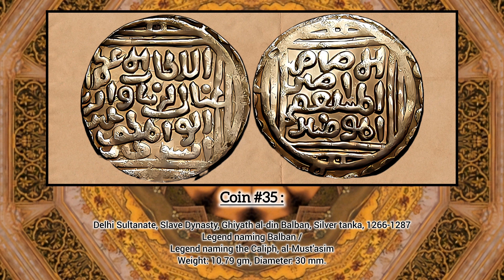50 Coins In 2,500 Years | Coins Of India | Coins Of Indian History | Rare Coins Of India | Our Nepal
50 Coins In 2,500 Years | Coins Of India | Coins Of Indian History | Rare Coins Of India | Our Nepal

50 COINS IN 2,500 YEARS

Indian coinage is perhaps the most fascinating coinage of any region in the world. Thanks to the country's long history and the constant stream of foreign influences that impinged upon it, India's coinage is extremely diverse. Apart from its own indigenous style which evolved over time, it shows influences from ancient Greece and Rome, from Persia in all periods, from China, and from Europe in the colonial period. On this webpage, I have attempted to illustrate this history and diversity by selecting and discussing 50 Indian coins.

In principle, the idea was to select two coins from each of the last twenty five centuries. I have tried to adhere to this ideal as closely as possible, but have had to deviate from it a little bit, bowing to the reality that some centuries were more interesting than others, and that there were some centuries in India which were relatively "dark" numismatically. Most major dynasties or political entities have been represented. The coins chosen are not the most common coins of their era, but rather have been chosen for their beauty, their historical importance, or other quality that makes them special in some way.

These 50 coins and the attending discussion are taken from my article Fifty Coins in 2,500 years: A Numismatic Walk through Indian History, published in The Celator. Part I of the article was published in the July 2010 issue of this journal and Part II in the August 2010 issue.